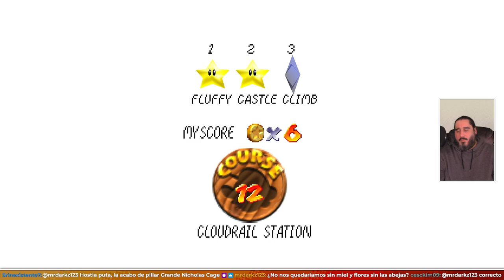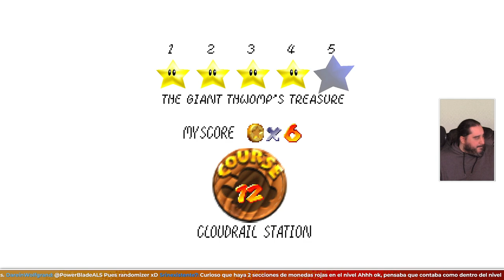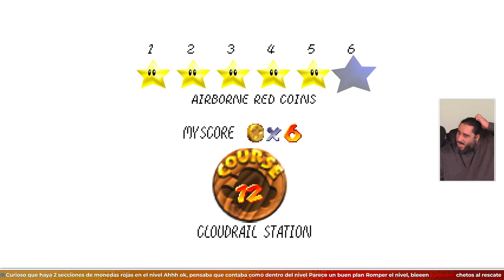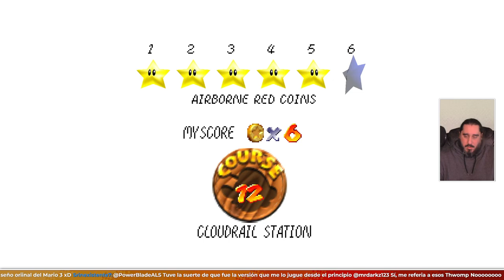Todos los Italianos Van al Cielo | SUPER MARIO STAR ROAD (SM64 ROMHACK)